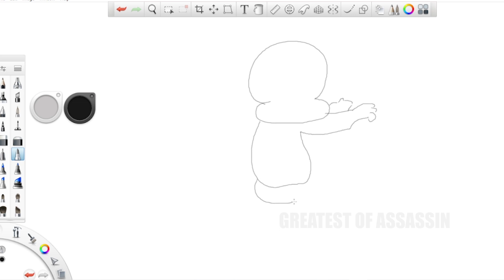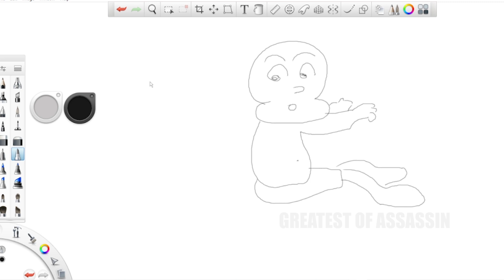Soldier's Sketch "Pretty Cool Daily Art" Epi 123